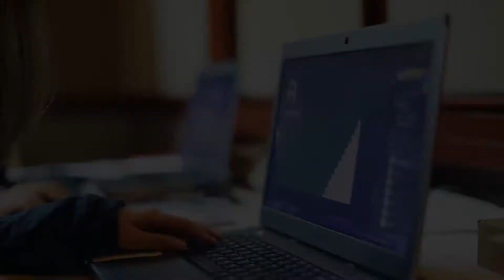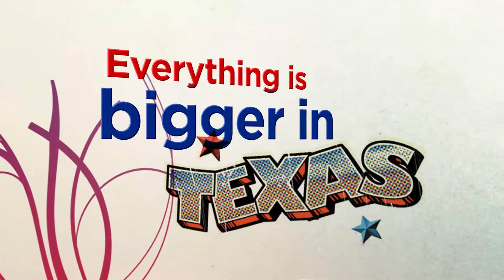Round Up of 2014 Certiport GPS and Promo for 2015 Japan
日本代表も大活躍！MOS/ACA世界学生大会2015プロモーション動画を公開中。
決勝戦は、テキサスです！